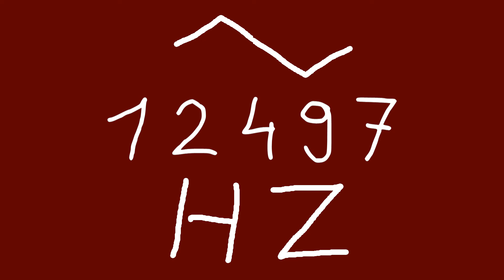12497 hz triangle